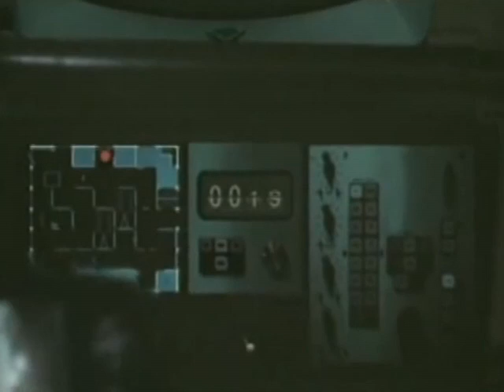Plastilina Mosh - Nalguita